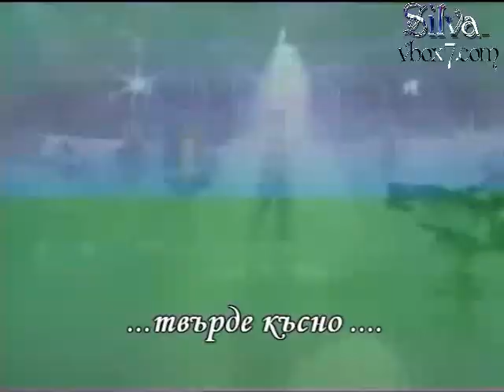Def Leppard - Too Late For Love - Превод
супер яка песен